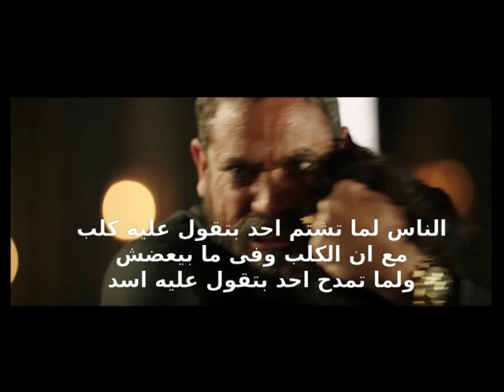مثل ممتلئ بالحكمة من غفران الغريب قاله وهو يقتل ابنه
الحكمة من افواه السفاحين
حكمة قالها غفران الغريب عن الكلب والاسد تتوارثها الاجيال